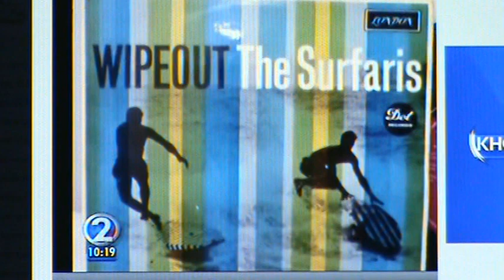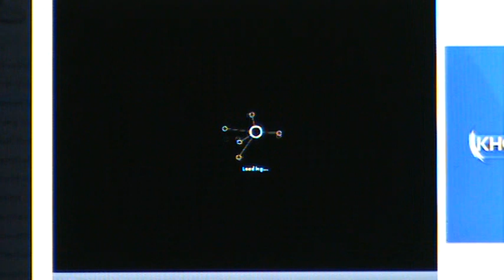Surfaris | Wipe Out TV Interview with Bob Berryhill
- Bob Berryhill of The Surfaris of Wipe Out fame is interviewed on KHON which is a major TV station in Hawaii.